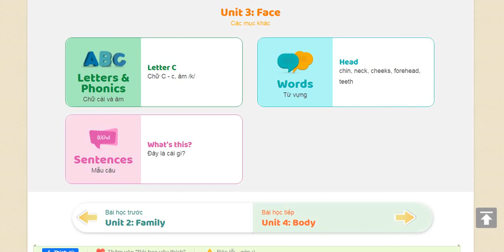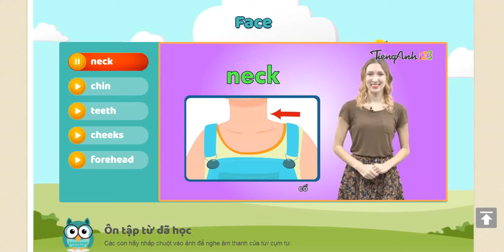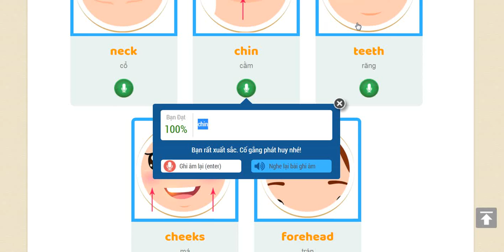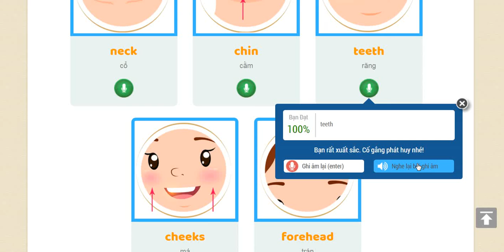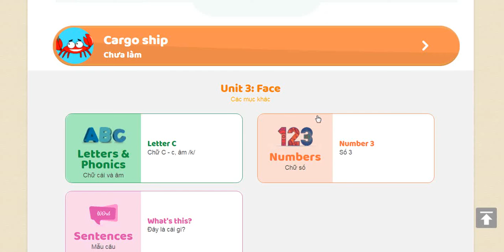Tiếng anh lớp 1 Unit 3 Face Words